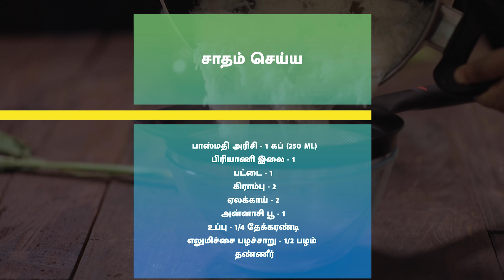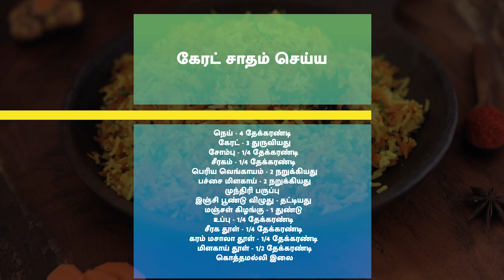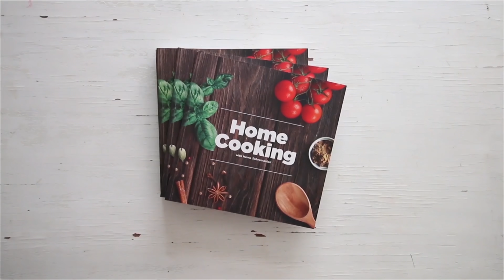LunchBox Special E05 | கேரட் சாதம் | Carrot Rice In Tamil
கேரட் சாதம்

தேவையான பொருட்கள்

எலுமிச்சை பழச்சாறு - 1/2 பழம்
தண்ணீர்

பெரிய வெங்காயம் - 2 நறுக்கியது
பச்சை மிளகாய் - 2 நறுக்கியது

கொத்தமல்லி இலை

செய்முறை
1. ஒரு பாத்திரத்தில் தேவையான அளவு தண்ணீர் ஊற்றி, கொதிக்க விட்டு, அதில் கழுவிய பாஸ்மதி அரிசி, பட்டை, கிராம்பு, ஏலக்காய், பிரியாணி இலை, அன்னாசிப் பூ மற்றும் உப்பு சேர்த்து வேக வைக்கவும்.
2. சாதம் பாதி வெந்த பின் அதில் எலுமிச்சை சாறு பிழிந்து கலக்கவும்.
3. சாதம் முழுமையாக வெந்த பின் இதை வடிகட்டி எடுத்து வைக்கவும்.
4. ஒரு கடாயில் கடாயில் நெய் ஊற்றி, அதில் சோம்பு, சீரகம் மற்றும் வெங்காயம் சேர்த்து போட்டு வதக்கவும்.
5. அடுத்து இதில் பச்சை மிளகாய், முந்திரி பருப்பு மற்றும் தட்டிய இஞ்சி பூண்டு விழுது சேர்த்து வதக்கவும்.
6. இஞ்சி பூண்டு விழுது வதங்கியபின் இதில் மஞ்சள் கிழங்கை தோல் நீக்கி, துருவி சேர்க்கவும்.
7. அடுத்து இதில் துருவிய கேரட்டை சேர்த்து கிளறவும்.
8. கேரட் பாதி வதங்கிய பின் அதில் உப்பு, சீரகத்தூள், கரம் மசாலா மற்றும் மிளகாய் தூள் சேர்த்து கிளறவும்.
9. கடாயை மூடி பத்து நிமிடங்களுக்கு மிதமான சூட்டில் வேகவைக்கவும்.
10. இதில் கொத்தமல்லி இலை மற்றும் வேக வைத்த சாதம் போட்டு கிளறவும்.
11. இறுதியாக  சிறிதளவு நெய் ஊற்றி கிளறி இறக்கவும்.
12. கேரட் சாதம் தயார்.